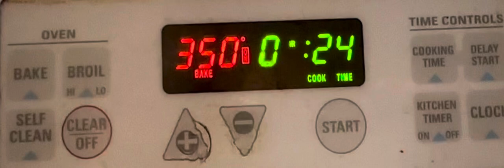в духовку put the meat in the oven